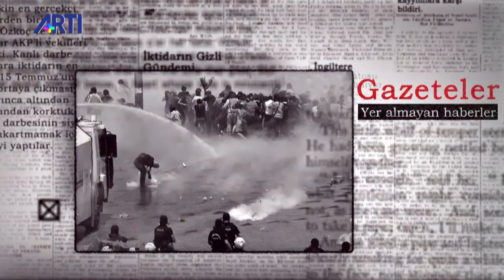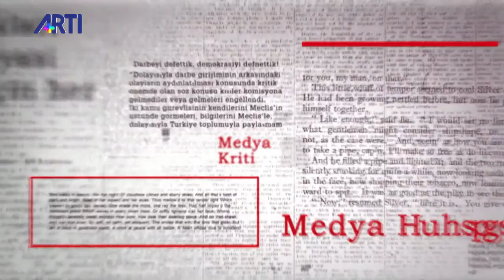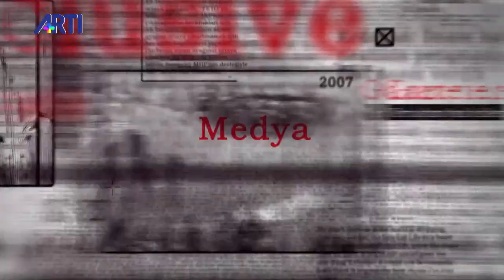Altan Sancar ile MedyaKritik - Coronavirüs salgını ve cezaevleri!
Altan Sancar ile MedyaKritik programında Coronavirüs salgını ve cezaevleri durumlarını ÖHD Genel Sekreteri Av. Gülan Çağın Kaleli değerlendiriyor.